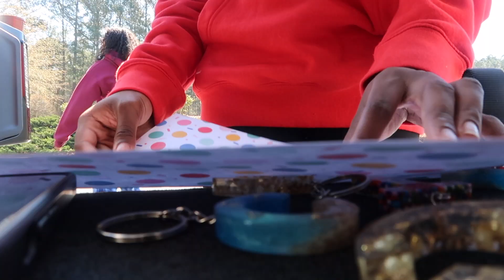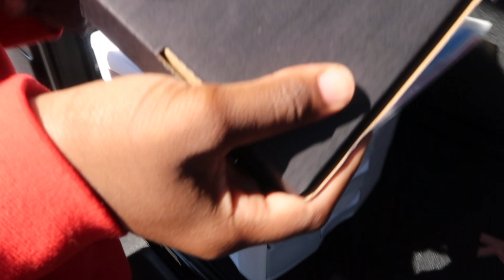a realistic *random* day in my life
in my boss girl era

if you're reading this, comment video ideas below